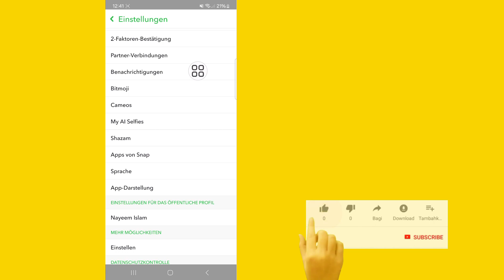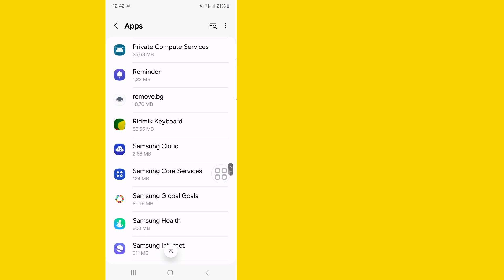So deaktivieren Sie Snapchat-Benachrichtigungen (2024)| Schalten Sie Snapchat-Benachrichtigungen aus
Deaktivieren Sie die Snapchat-Benachrichtigungen, wenn Sie keine Lust mehr haben, Benachrichtigungen über Nachrichten, Storys, Schnappschüsse usw. von Freunden auf Snapchat zu erhalten.